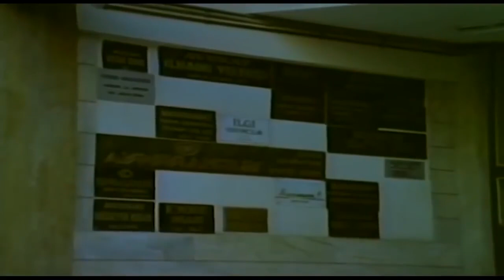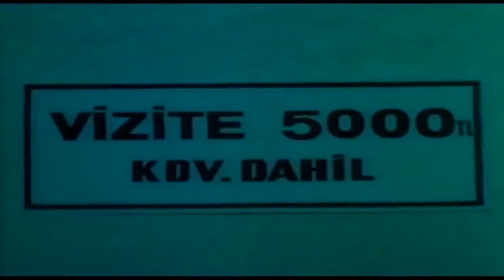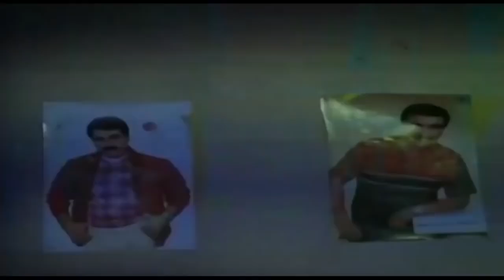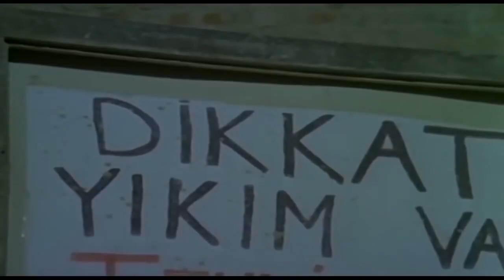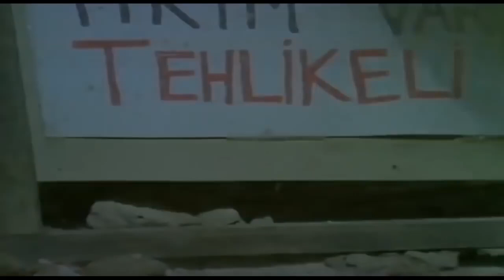Değişim | Serpil Çakmaklı Eski Türk Filmi Full İzle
Filmin Konusu:
Kocası ve avukat sevdiği arasında gel gitler yaşıyan bir kadının dram yüklü öyküsü

Yapımı : 1986 - Türkiye
Tür : Macera ,  Romantik
Yönetmen : Aykut Düz
Oyuncular : Serpil Çakmaklı ,  Yıldırım Gencer ,  Tarık Tarcan ,  Yılmaz Zafer ,  Ali Demirel
Seslendirenler : Jeyan Mahfi Tözüm
Senaryo : Aykut Düz
Yapımcı : Sungur Esen ,  İbrahim Mertoğlu